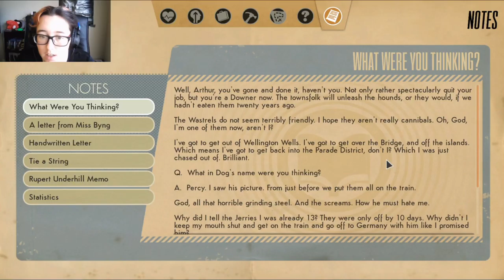Sleep It Off | We Happy Few #2